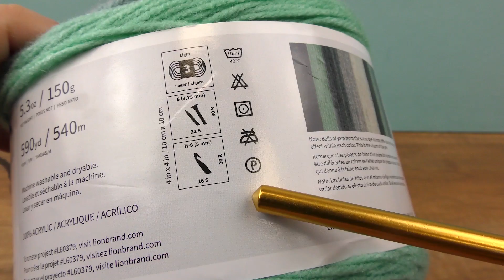DIY! MANDALA ビッグな三角ストールを編もう！軽くて爽やか